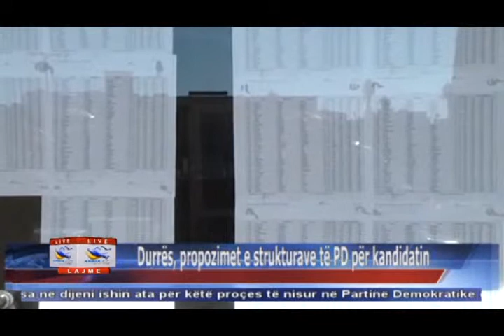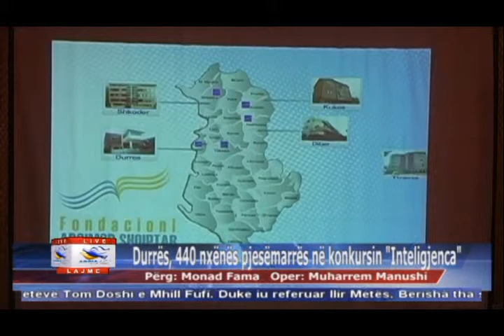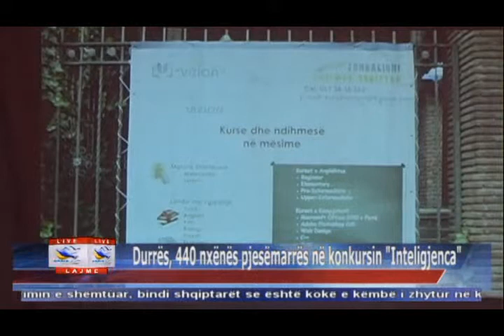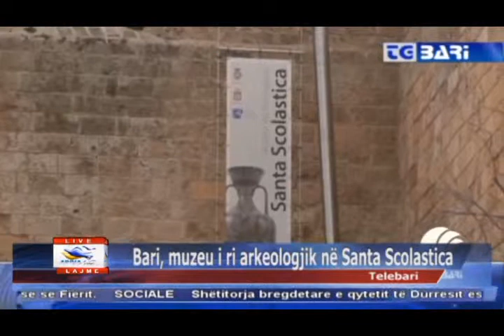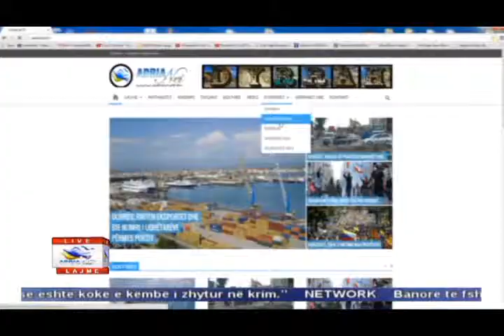05 03 2015 Edicioni i Lajmeve